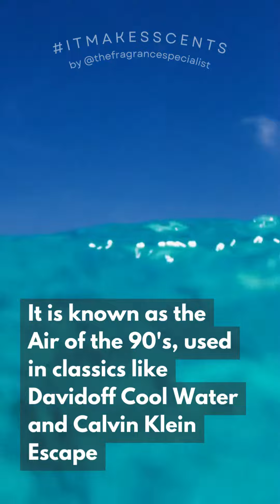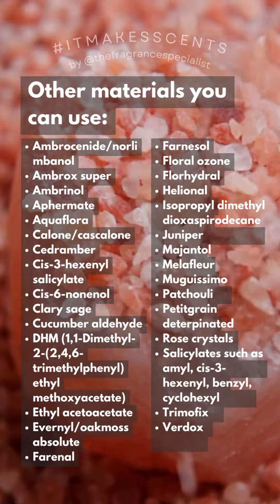What Makes Scents Smell "Salty"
Salt doesn't have any smell but ever wondered what gives a scent that unmistakable salty allure? In this video, we delve deep into the world of fragrances to uncover the secrets behind what makes a scent smell salty.

Join us as we explore the aromatic ingredients that go into creating that elusive salty vibe. If you're curious about the science and magic behind the scent of saltiness, this is a must-watch for fragrance enthusiasts and curious minds alike.

𝗘𝘅𝗽𝗲𝗿𝗶𝗲𝗻𝗰𝗲 𝗵𝗮𝗻𝗱-𝗼𝗻 𝗽𝗲𝗿𝗳𝘂𝗺𝗲-𝗺𝗮𝗸𝗶𝗻𝗴: Facebook.com/bcscentstudio

𝗪𝗮𝗻𝘁 𝘁𝗼 𝗹𝗲𝗮𝗿𝗻 𝗺𝗼𝗿𝗲 𝗮𝗯𝗼𝘂𝘁 𝗽𝗲𝗿𝗳𝘂𝗺𝗲𝗿𝘆 & 𝘁𝗵𝗲 𝘀𝗰𝗲𝗻𝘁𝘀 𝗯𝘂𝘀𝗶𝗻𝗲𝘀𝘀? : scentrepinoy.bcfragrance.com